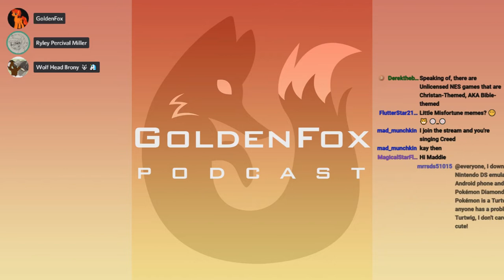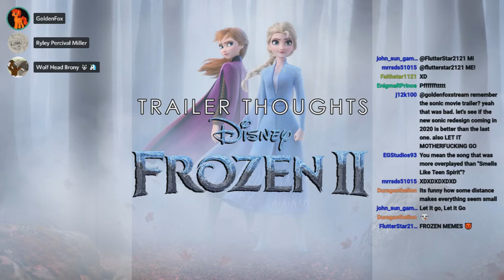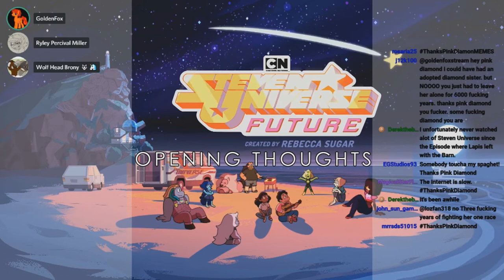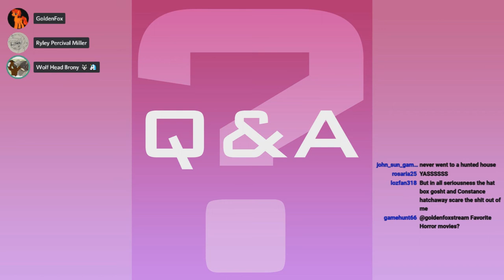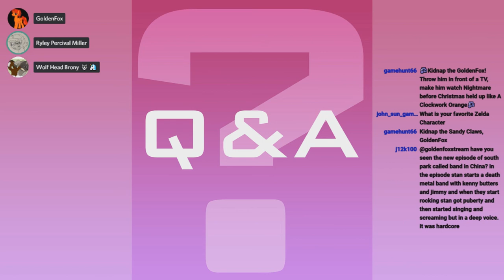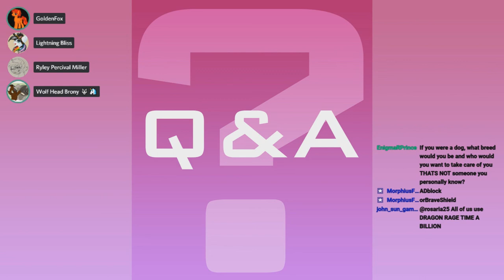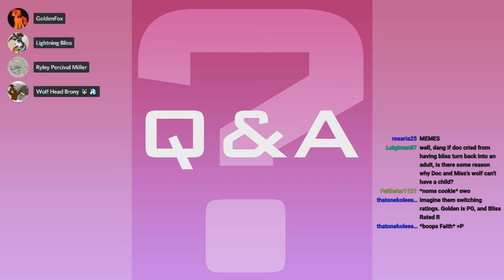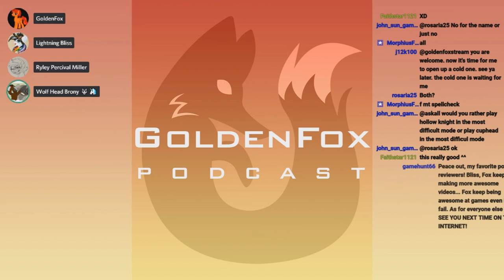Frozen II Trailer & Steven Universe Opening | GoldenFox Podcast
-Guests-

-Topics-
0:00 - Opening
5:41 - "Frozen II" Trailer Thoughts
19:27 - "Steven Universe Future" Opening Thoughts
48:20 - Nostalgia Circle Round 2
1:07:12 - Q&A
+1:19:16 - Lightning Bliss joins in on 2D Animation
+1:23:15 - Nostalgia Critic Wall Rant
+1:36:50 - IDW MLP Comics
1:38:44 - Wrapping Up